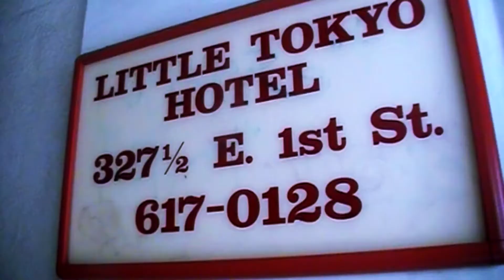365 Day Challenge Day 169 "Scenes from a City"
365 Day Challenge Day 169